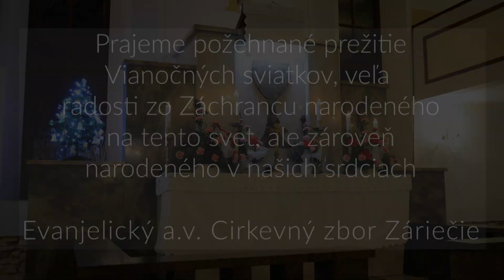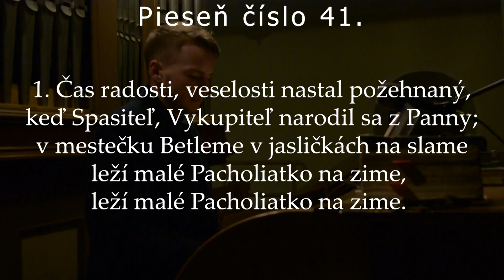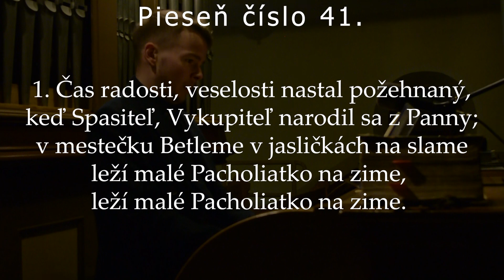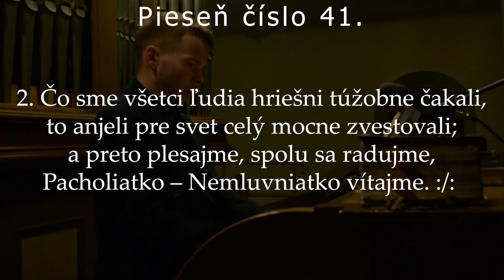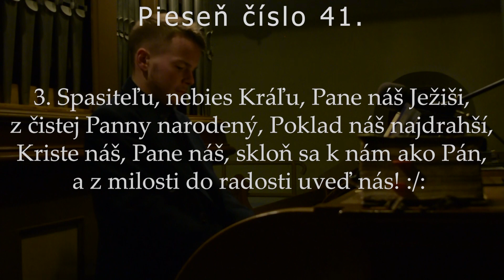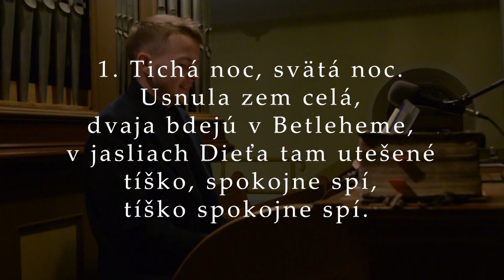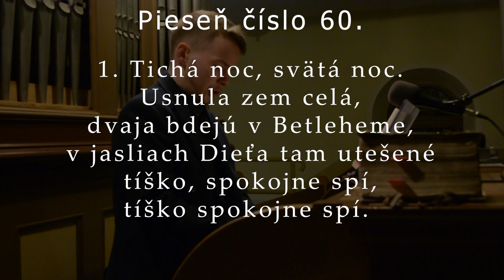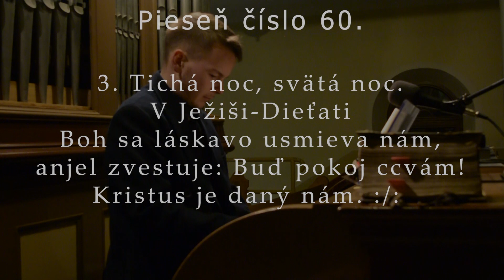Štedrý Večer - Dnes sa Vám Narodil Spasiteľ